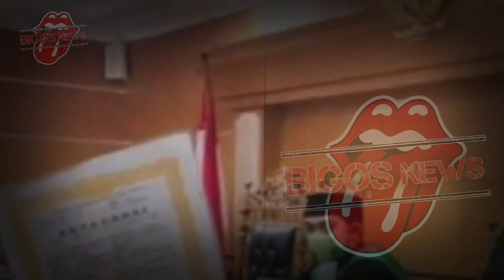IIS DAHLIA TERGUNCANG, SATRIO DIVONIS HUKUMAN BERAT - INFOTAINMENT - BERITA TERKINI